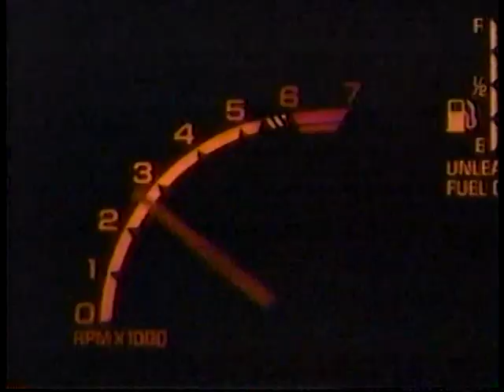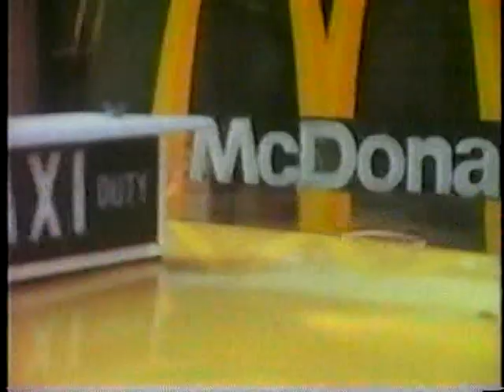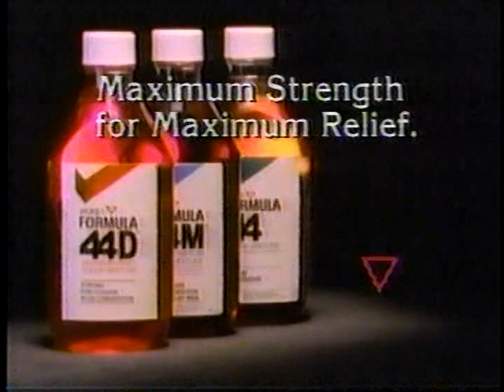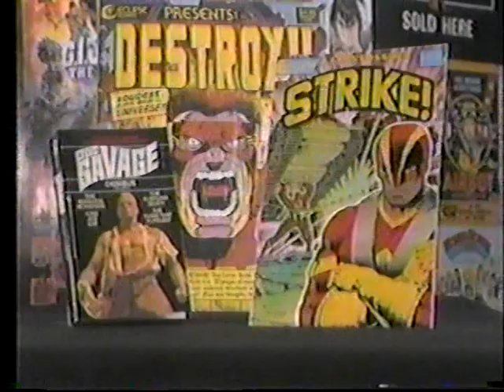KSHB-TV Commercials - February 1988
Commercials that aired during "Star Trek: The Next Generation". Thanks to adamstarpictures.

1. KSHB-TV "Sunday Cinema" Bumper
2. Campbell's Chunky Soup (with Mike Ditka)
3. Pontiac Grand Prix
4. Vicks Sinex
5. Milk (America's Health Kick)
6. Fox Promo for "21 Jump Street"
7. Coors Herman Joseph's Original Draft Beer
8. Chevy Trucks
9. HBO Winter Heatwave
10. McDonald's Cheddar Melt
11. Vicks Formula 44
12. Fox Promos for "Married...with Children", "The Tracey Ullman Show", and "Duet"
13. Clint's Books and Comics
14. Coors
15. Gillette Good News Plus Razor
16. Kraft Cheese (with Andy Griffith)
17. Reese's Peanut Butter Cups
18. Missouri Lottery